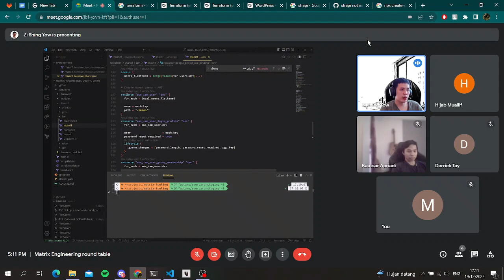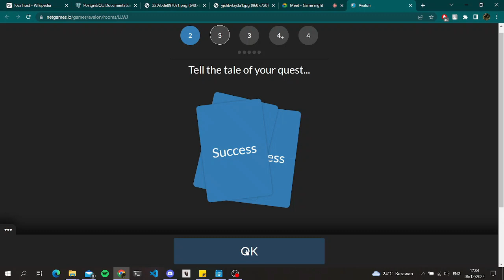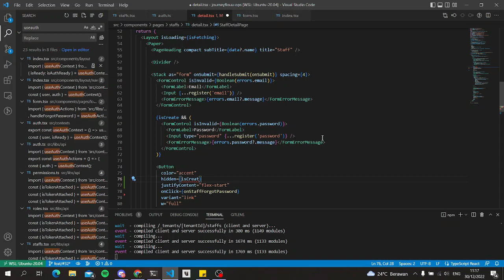An Internship Exp at Axcel Partners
Dokumentasi magang di Axcel Partners oleh Muh. Zulfikar Novaly